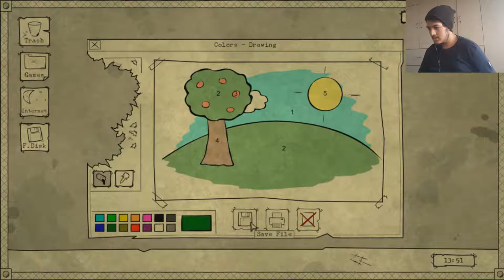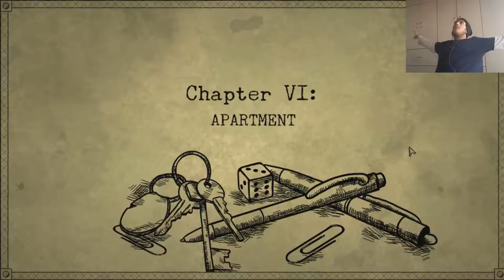THE POSTER OF POWER !! || Bad Dream Coma #5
Dat poster gave me da power to solve ALL the puzzles !!